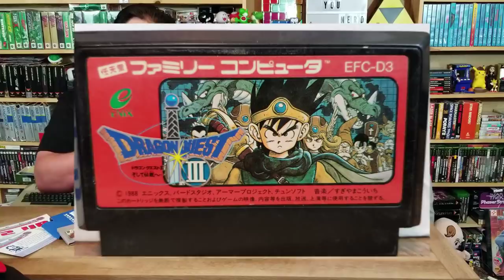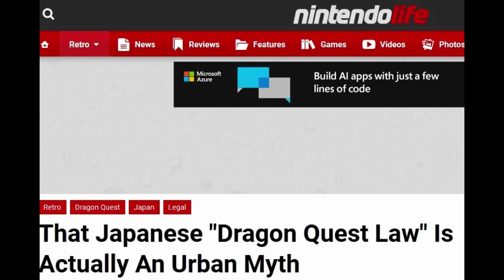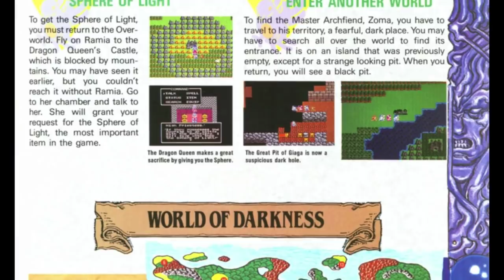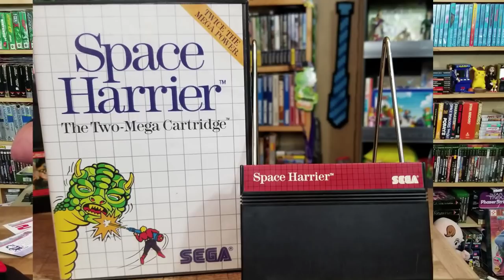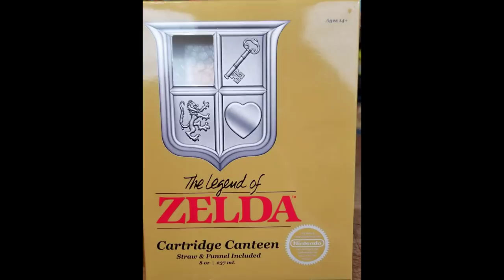VGM March 2019 Unboxing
Happy Two--count them, 2 years--with Video Games Monthly!!!  Whoo!!!  And we have NO intention of stopping because just LOOK at the awesome box this month!

End Credit Art by:
Pit  @GlitchyNPC